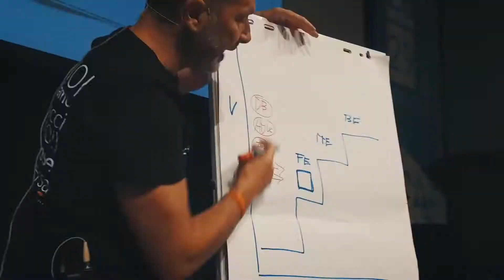Come Diventare Esperto di Marketing Funnelmarketer: 3 Semplici Step per Farlo Subito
Vuoi fare anche tu parte della community che sa vendere i suoi prodotti e servizi in modo differente ed efficace?
Scopri come diventare funnelmarketer: servono solo 3 step!